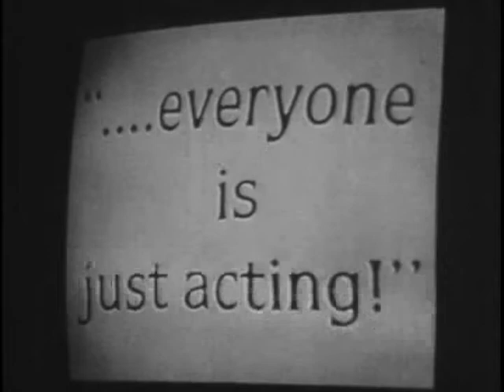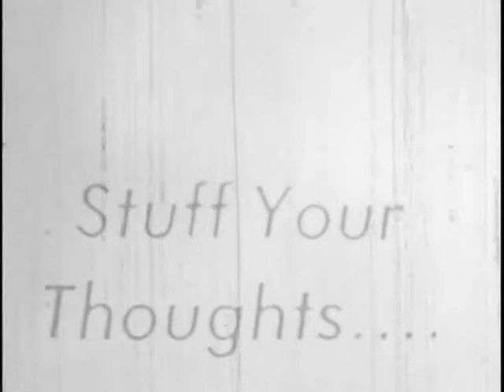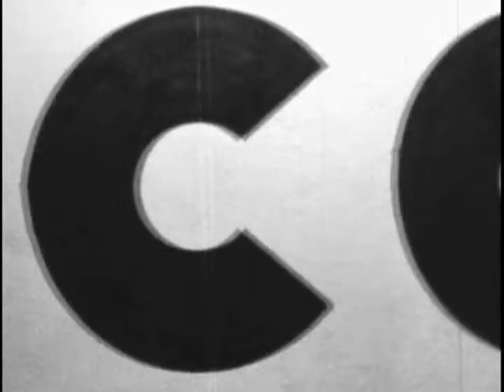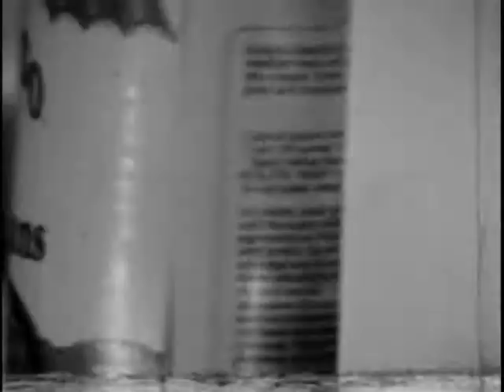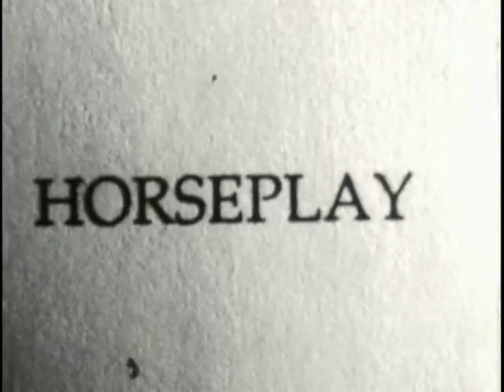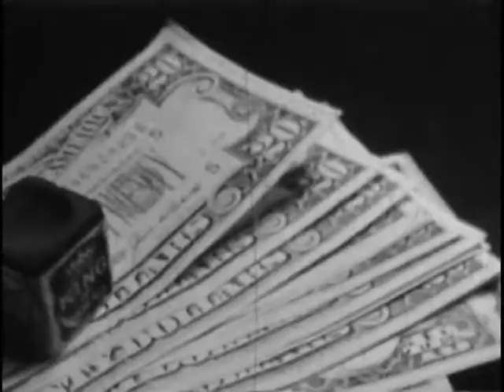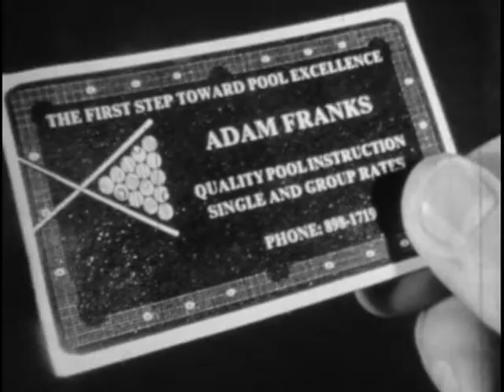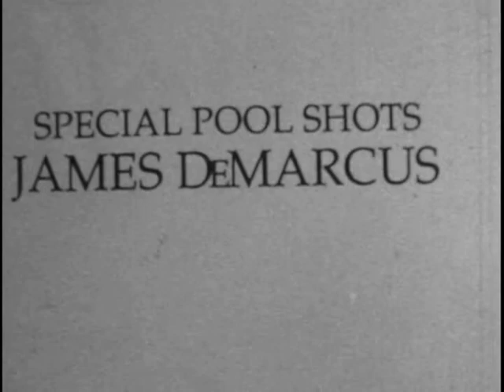THE TAXIDERMIST WITH A MOVIE CAMERA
A short film exploring the new reality created through the facade of cinema. Starring Nikki Arguelles and Pat Arguelles. Music by Ennio Morricone.